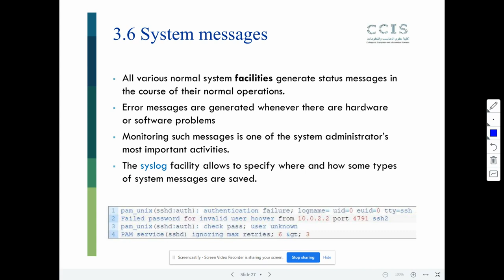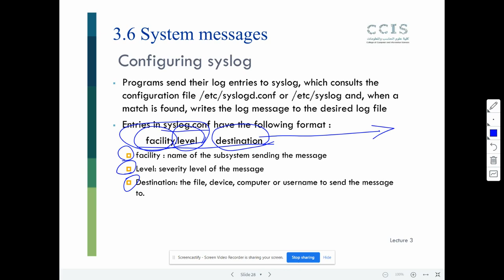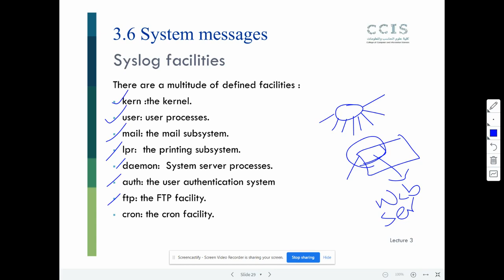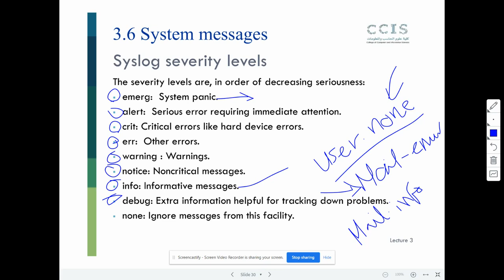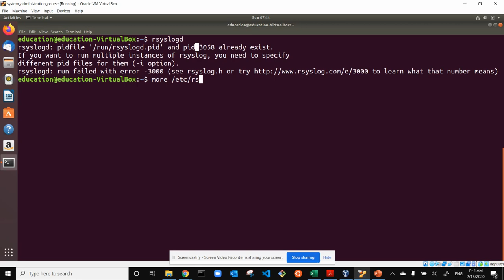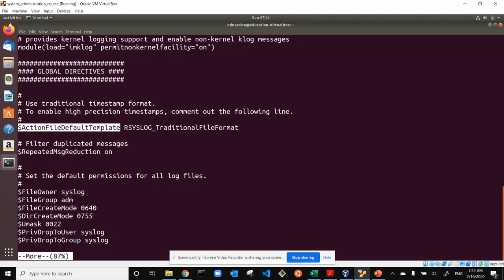023 Understanding Syslog in Linux systems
"الدرس الرابع والعشرون  من مادة إدارة النظام لطالبات جامعة الأميرة نورة بالمملكة العربية السعودية - الرياض

في هالدرس راح نتعرف مع بعض على أهمية ملفات التدوين Log files  وكيفية الاستفادة منها من قبل مدير النظام. بالإضافة إلى ذلك كيفية التعامل مع برمجيات ال Syslog

هذا الدرس يغطي السلايدات 27 من الشابتر الثالث